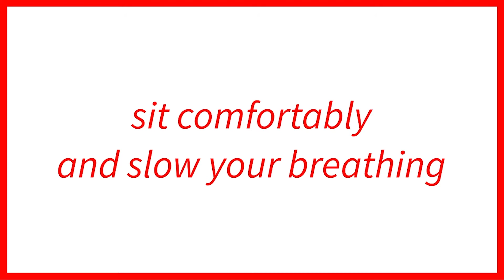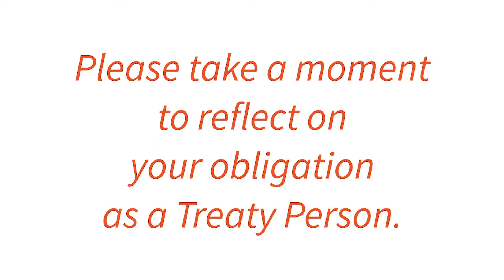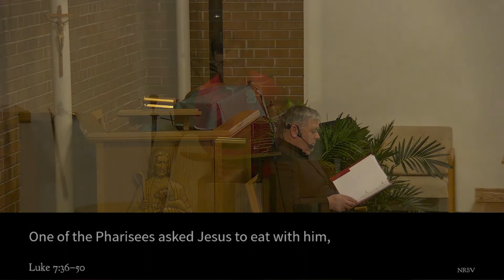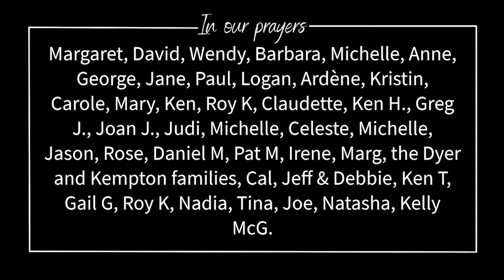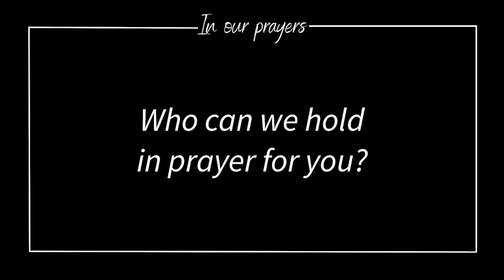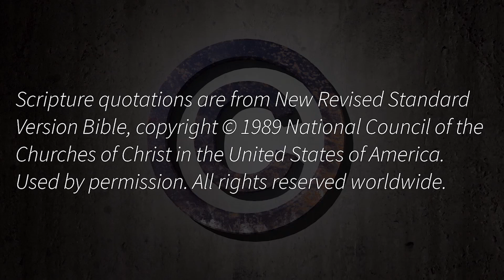Evening Prayer October 6, 2022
Sustain yourself this week with a time of Evening Prayer
Text:  Luke 7:36-50 Suggested Reflection: faith

Who can we hold in prayer for you?

Please join in the prayers that are offered on Tuesday & Thursday evenings at 7:00 P.M. and Mondays mornings at 7:00 A.M.